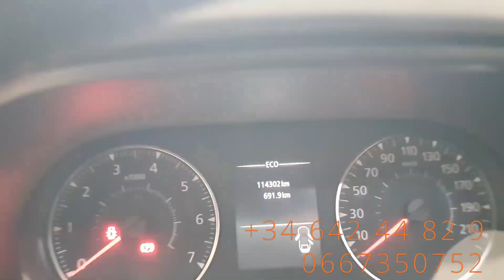dacia duster 2018 داسيا داستر السيارة الاقتصادية [تباعت]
dacia duster 2018 داسيا داستر السيارة الاقتصادية [متوفرة للبيع]